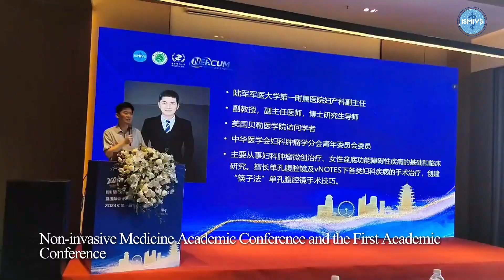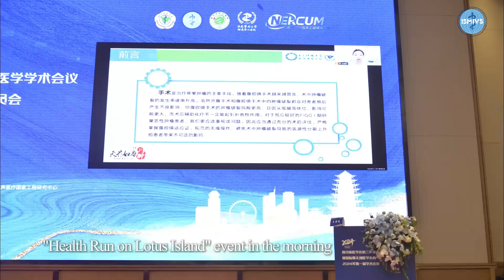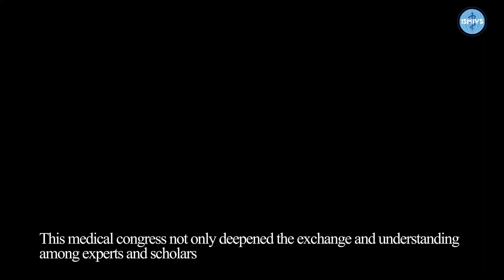First Young ISMIVS Committee Congress news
The Third Academic Conference of Sichuan Medical Association in Minimally Invasive and Non-invasive Medicine in conjunction with the First Young ISMIVS Committee Congress kicked off on July 26-27, 2024.
22 leading experts worldwide delivered lectures focusing on the forefront of minimally invasive and non-invasive medicine, providing insights into leading-edge innovations for the future.
The sub-session focused on the advancement workshop of ultrasound ablation surgery for treating benign and malignant tumors. Physicians from hospitals nationwide discussed the protection of fertility with focused ultrasound, management of difficult cases, and its application in breast diseases. They shared and discussed fascinating insights on these topics, expressing their opinions and suggestions, sparking new ideas and thoughts.